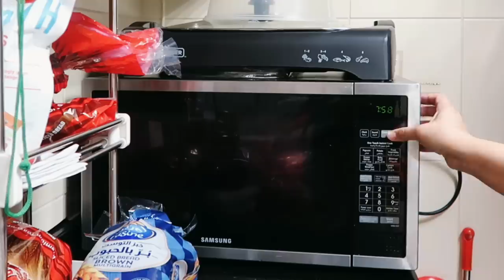Weekend matlab Cafe' style food Ghar mein 🥰️Custard Bread sirf 4 ingredients mein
Crunchy Bread with Custard filling
Ingredients
• Bread slices 4
• Egg 1
Extra
• Fruit for topping
• Honey for drizzling
Bake at 180°C in a preheated oven for 7-8 minutes or until the custard sets.